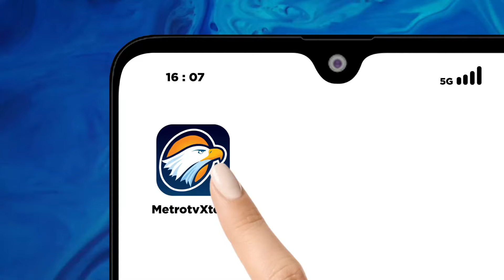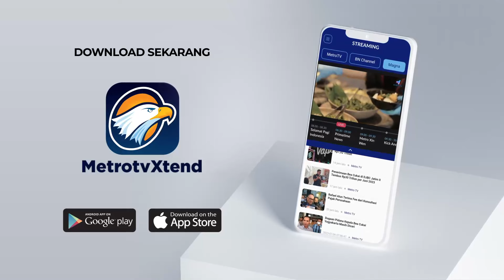Pram-Doel Bertemu Anies Baswedan, dan Berpose 3 Jari - [Berita Pilkada]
MetroTV, Pasangan Calon Gubernur Jakarta Nomor Urut 3 Pramono-Rano Kembali Bertemu dengan Gubernur DKI Jakarta 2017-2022, Anies Baswedan

Momen pertemuan ini kompak diunggah oleh mereka di akun pribadi masing-masing.

Dalam pertemuan, Anies berpose salam tiga jari yang identik dengan kampanye Pramono-Rano. Diketahui, Pramono-Rano bertandang ke rumah Anies di Lebak Bulus, Jakarta Selatan, Rabu pagi.

Pertemuan ini juga turut dihadiri oleh ulama dan habib.
Anies menyebut, pertemuan ini untuk berdiskusi, menyamakan derap langkah, dan berjuang untuk warga Jakarta.